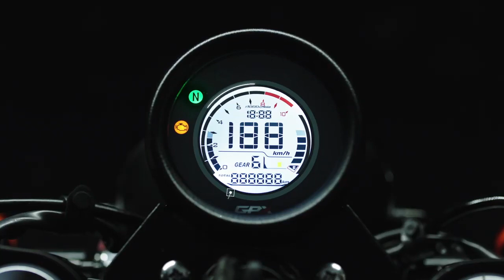GPX Legend 250 Twin Intro